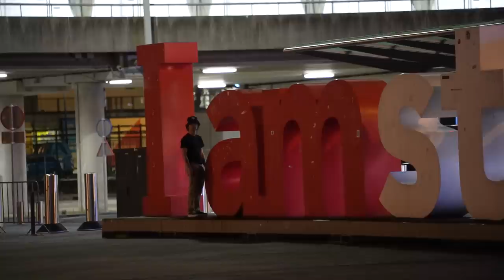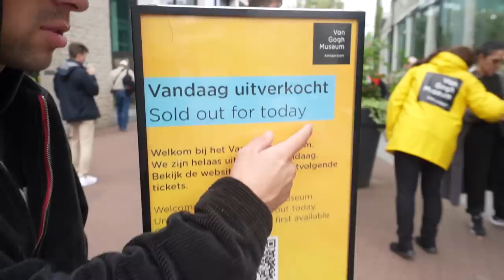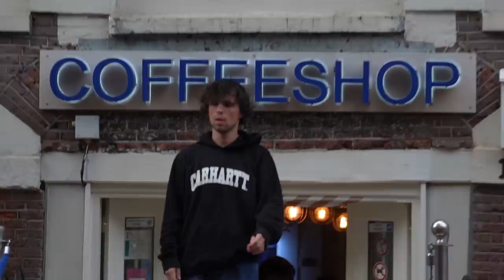A Minha Viagem a Amsterdão!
AVISO: todo o conteúdo relacionado com drogas está a ser exposto apenas com um fim informativo, documentativo ou para efeitos cómicos, de nenhuma forma é neste canal promovido ou glorificado o consumo das mesmas.

TT: @joaosousayt